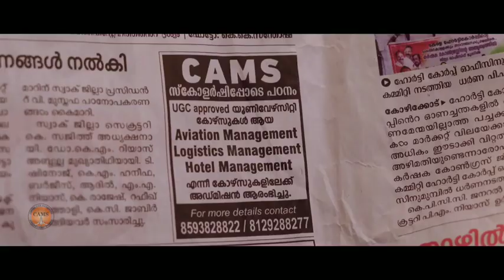CAMS |ANIKHA SURENDRAN 😁 | NEW AD 🔥✌️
Insta I'd :- @anikhasurendran
              :-@Anikha Surendran
              :-@ANIKHASURENDRAN VERIYAN
              :-@Anikhasurendran Anmi
              :-@Anikha Surendran
              :- @Team Mahadevan Thampi
SSLC, +2 പാസ്സായോ? നിങ്ങൾക്കിതാ ഒരു സുവർണാവസരം!
CAMS കോളേജിൽ ഡിഗ്രി ആൻഡ് ഡിപ്ലോമ കോഴ്സുകൾക്ക് അഡ്മിഷൻ ആരംഭിച്ചിരിക്കുന്നു.
നിങ്ങളുടെ സീറ്റ് ഉറപ്പാക്കൂ. പഠനത്തോടൊപ്പം ജോലി!
CAMS കോളേജിൽ ജോയിൻ ചെയ്യൂ. നല്ലൊരു ഭാവി ഉറപ്പാക്കൂ!
സ്കോളർഷിപ്പ് ലഭ്യമാണ്.
Opt UGC approved diploma and degree courses & advance your pace towards success with CAMS College.